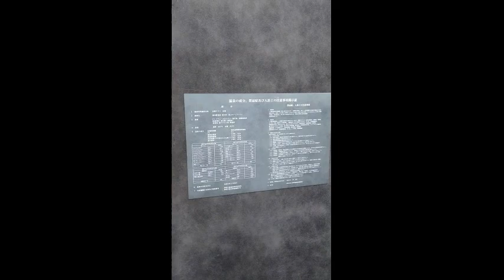♨万葉公園 湯河原惣湯（総湯）足湯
湯河原惣湯では、清流の音に癒されながら最高の環境で足湯ができます。